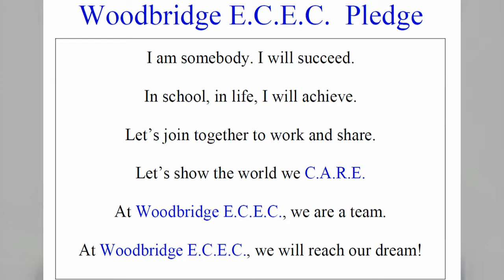Morning Announcements 10/3/22